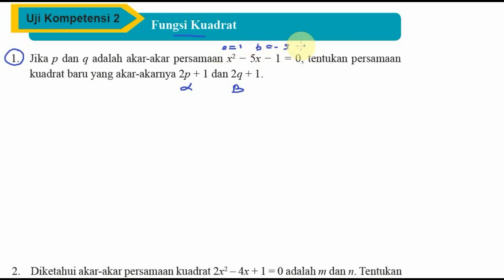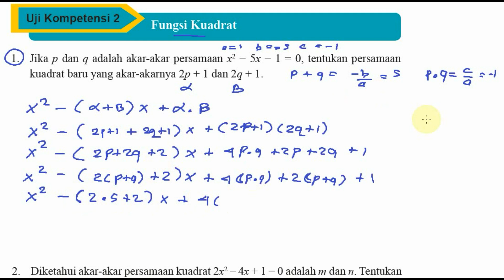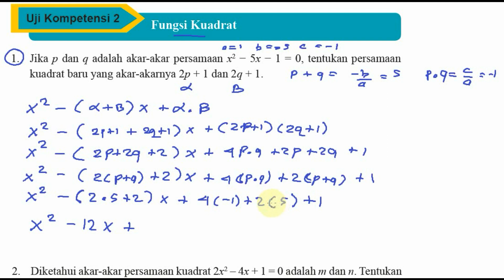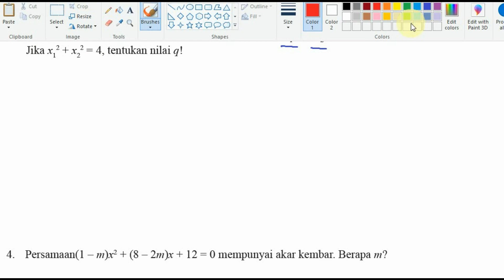persamaan dan fungsi kuadrat smp kelas 9 buku bse revisi 2018 matematika Uji Kompetesi 2 no 1 5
UJI KOMPETENSI 2 Fungsi Kuadrat
buku matematika bse smp kelas 9 kurikulum 2013 (K13) revisi 2018

1. Jika p dan q adalah akar-akar persamaan x2 − 5x − 1 = 0, tentukan persamaan
kuadrat baru yang akar-akarnya 2p + 1 dan 2q + 1.
2. Diketahui akar-akar persamaan kuadrat 2x2 – 4x + 1 = 0 adalah m dan n. Tentukan
persamaan kuadrat baru yang akar-akarnya m + n dan m.n.
3. Persamaan 2x2 + qx + (q – 1) = 0 mempunyai akar-akar x1 dan x2.
Jika x1
2 + x2
2 = 4, tentukan nilai q!
4. Persamaan(1 – m)x2 + (8 – 2m)x + 12 = 0 mempunyai akar kembar. Berapa m?
5. Jika nilai diskriminan persamaan kuadrat 2x2 – 9x + c = 0 adalah 121, tentukan
nilai c.